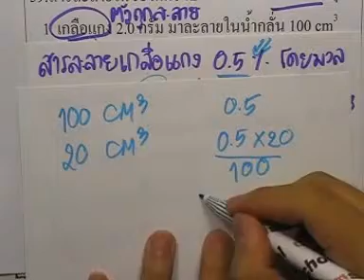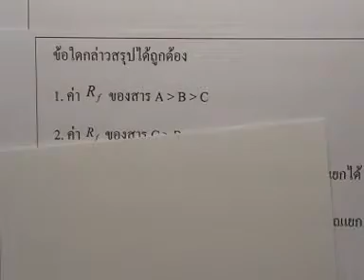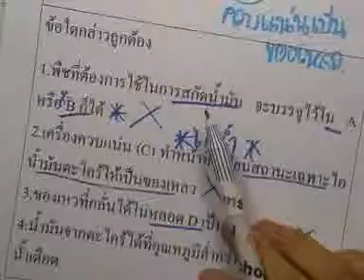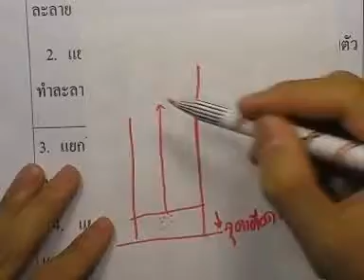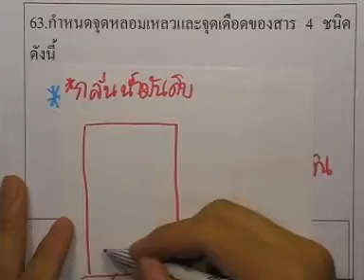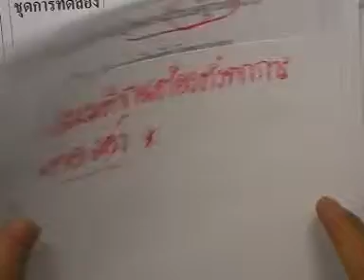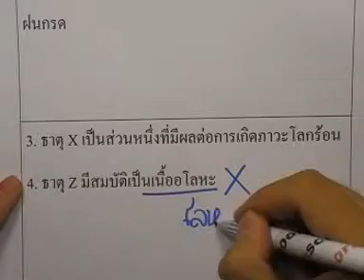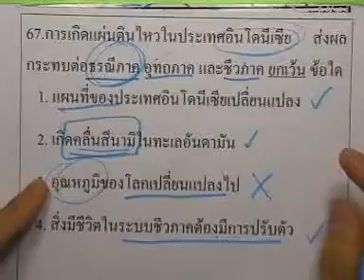ข้อสอบMWIT ,ปี2551 ตอน07